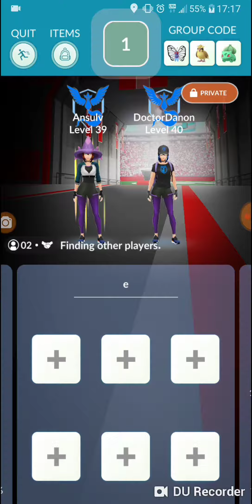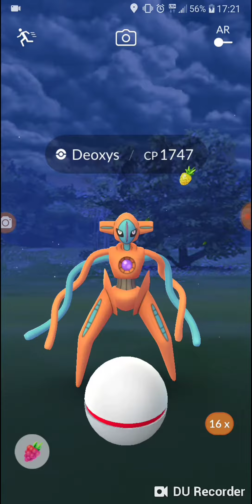DEOXYS DUO ft. Ansulv